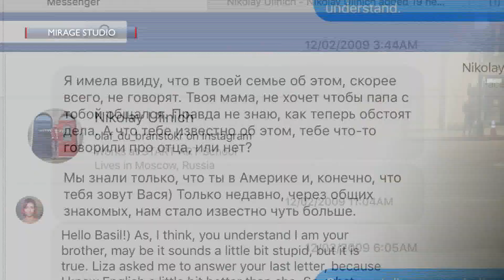“Dandelions,” a Vérité Cinematic Journey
After receiving a mysterious Facebook message, American filmmaker Basil Mironer's journey to Russia unveils an emotional family secret, as he grapples with the revelation of a man claiming to be his father.